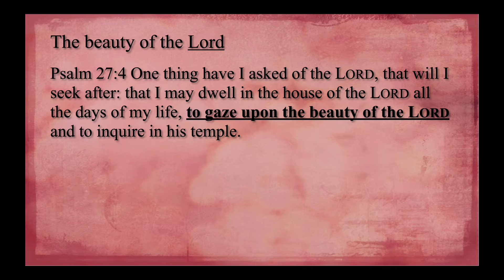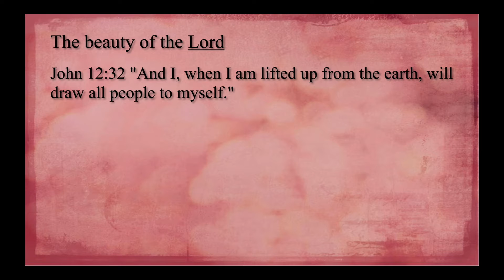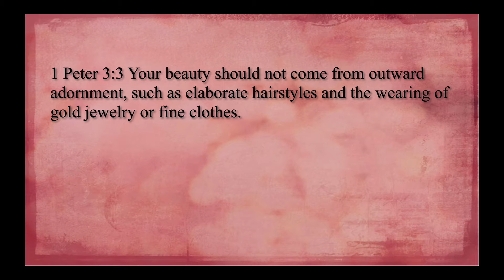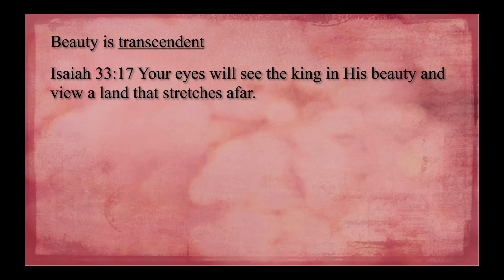Mother's Day - Feminine Beauty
What does a woman uniquely bring to a marriage, her children, her work, and her world? It is the possibility of bringing inner beauty wherever she goes?  What is inner beauty, and how is it displayed? More importantly, what effect does inner beauty have on a husband, children, friends, and people at work and church?